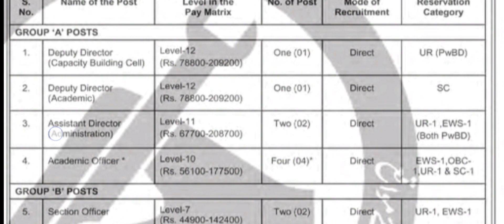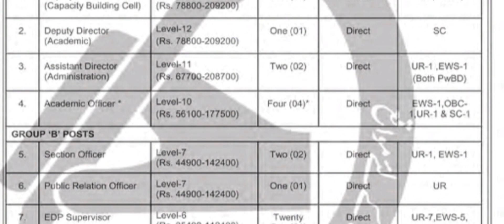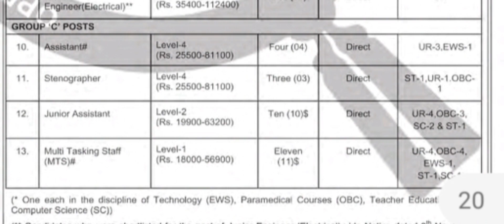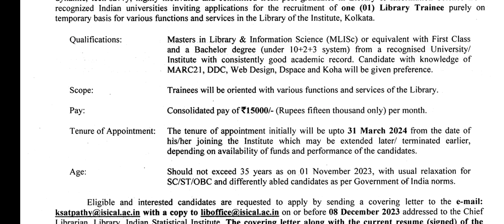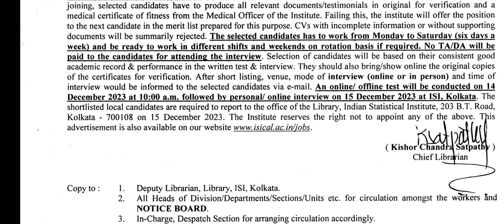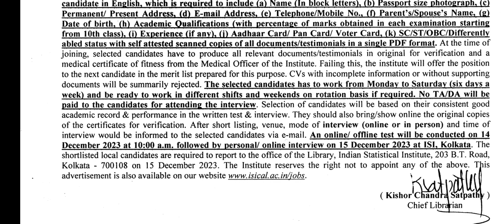JOBS IN OPEN SCHOOLING VACANCY डिप्टी डायरेक्टर एसिस्टेंट डायरेक्टर सेक्शन ऑफिसर ETC. post##